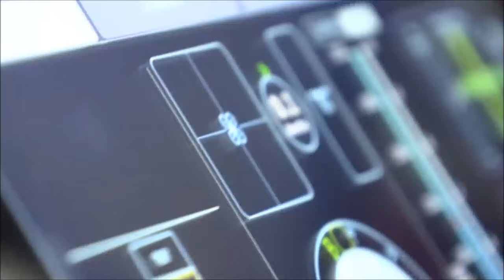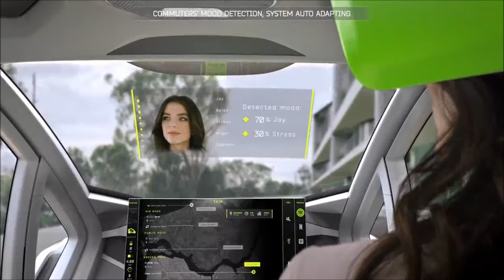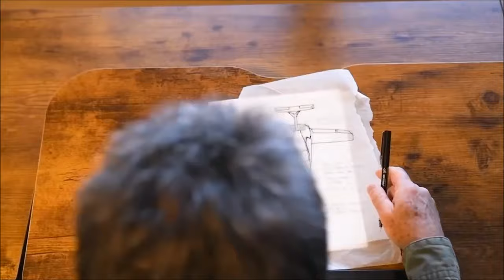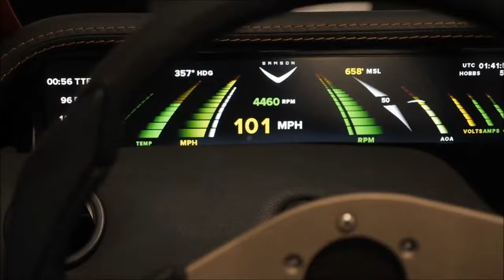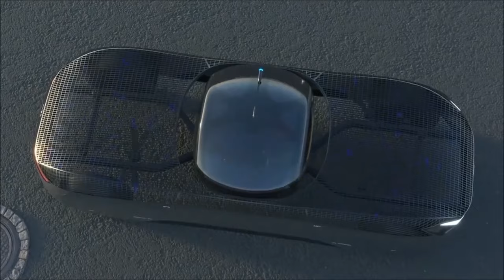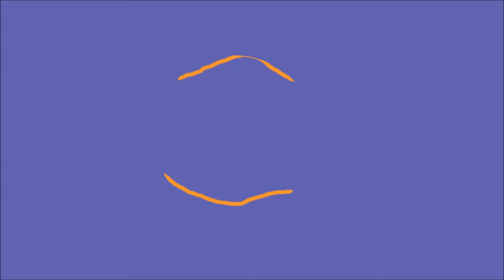11 Flying Cars You Probably Never Knew Existed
Check out these 11 flying cars you probably never knew existed.